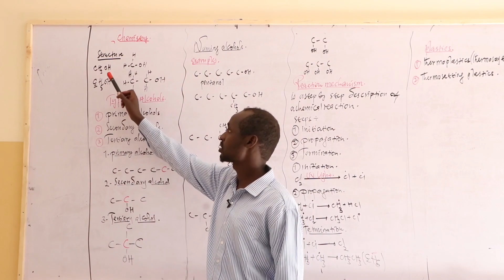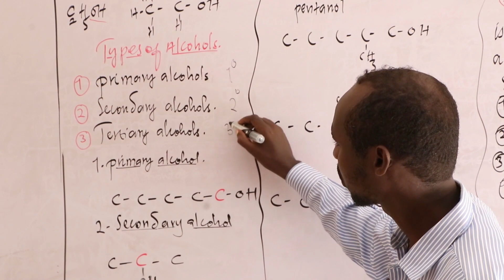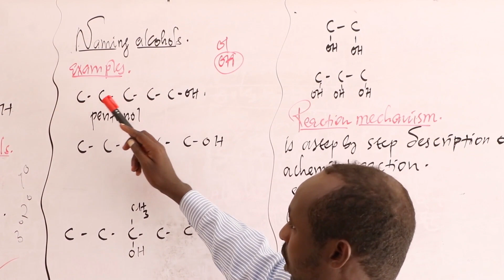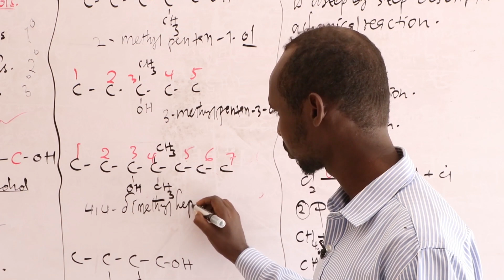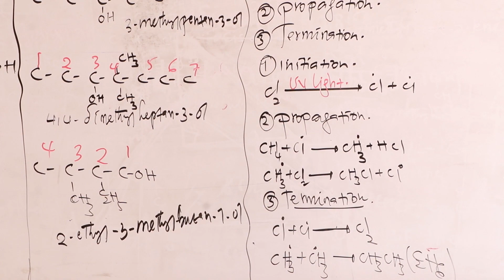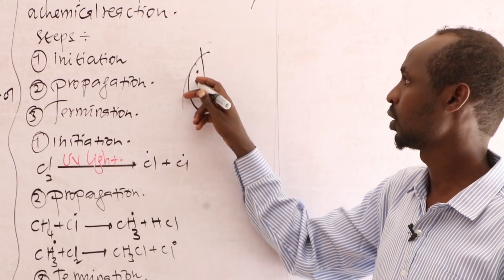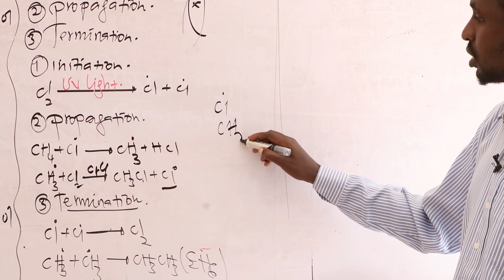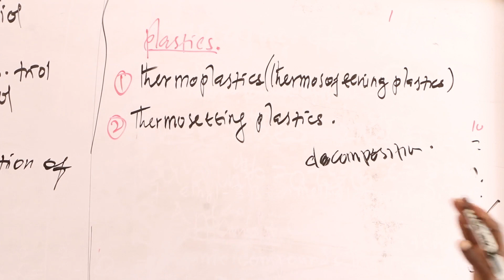Chapter 5: Organic Chemistry - Types of Alcohol/Chemistry Form Four Classes/ Teacher Ahmed-Chemistry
Organic Chemistry in Types of Alcohol // Chemistry Form Four Classes // Teacher: Ahmed Abdillahi Yousuf (Ahmed-Chemistry).